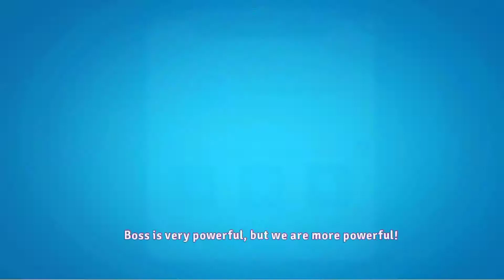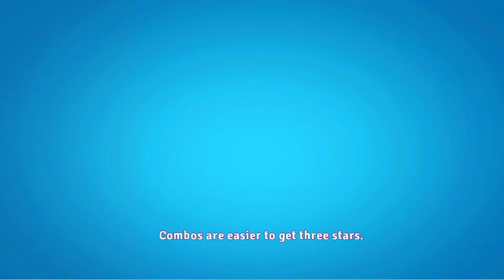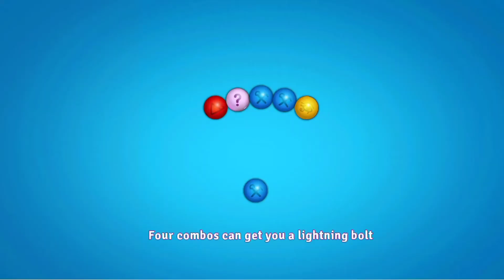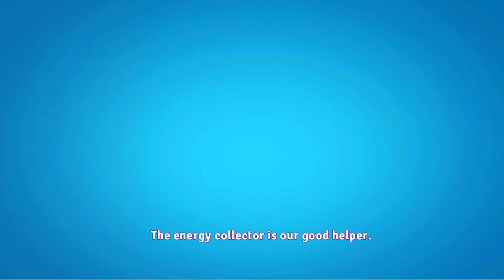PLAYING JUNGLE MARBLE BLAST LEVEL 7 / MARICEL DUSTER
ENJOY PLAYING /MARICEL DUSTER